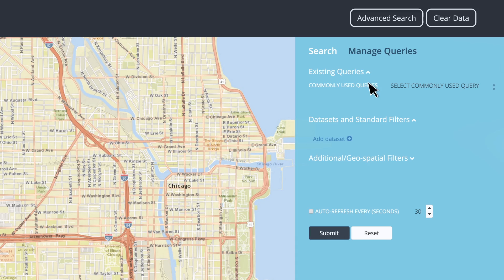Introducing OpenGrid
Overview of OpenGrid, an open-source geo-spatial platform that lets users explore events that happen around you.